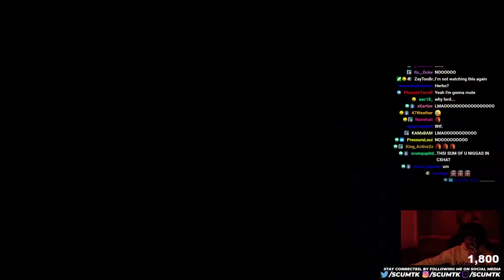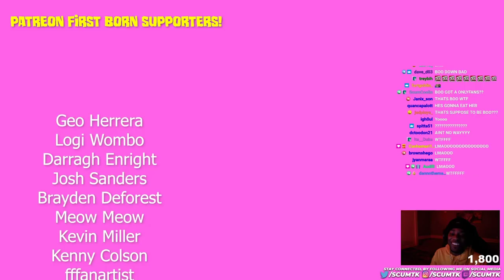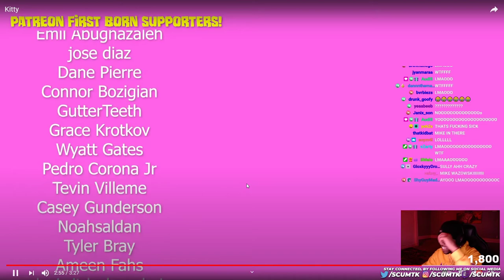HILARIOUS! ScumTK Reacts to MeatCanyon "Kitty"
Follow these steps to enter the giveaway. (Winner chosen at 100 subs)
- Winner will be able to pick from a selection of giftcards (paypal included).
2. Like this video
3. Comment the word "done" (I will be able to check if you completed all steps)